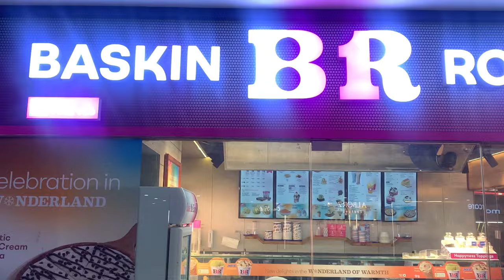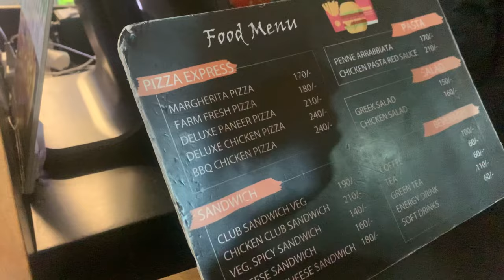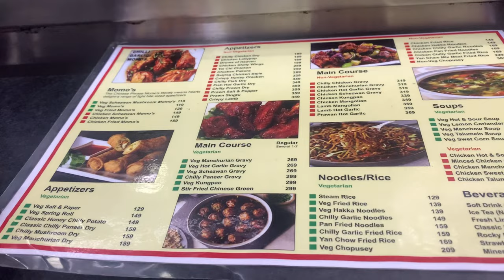iphone 14 purchase kar liya😍|wave mall se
2kkarvado plz🙏
Hastag
mohit balani
hindi review
movie review